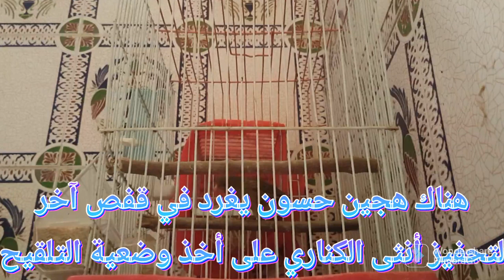كل تفاصيل طرق تربية فرخ الحسون كي يصبح كبيس كناري ممتاز للحصول على فراخ الهجين بسهولة تامة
كيف تربي فراخ الحسون إنتاج قفص كانت او برية كي تصنع منها حساسين كبيسة كناري للحصول على أعشاش هجين عوض أن تشتريها بأثمنة باهضة، شرح الطرق كلها بالتفصيل مع ذكر مواد و نباتات التجهيز الطبيعية لحماوة الحساسين و الجهوزية الكاملة للتزاوج مع تخصيب جد جيد للبيض